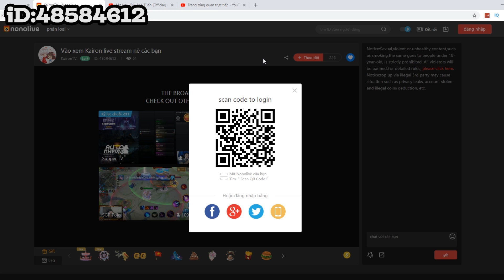SIMMY BỊ BẮT CÓC VÀ BỊ XÃ HỘI ĐEN THÍ NGHIỆM BIẾN THÀNH ĐÁ😱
ID Mini World của mình: 7360927

✔️ Share video lên Facebook để ủng hộ Kairon nhé

Thông tin liên lạc hợp tác :
➖ Bạn bè Oops Gang và OP Team ➖